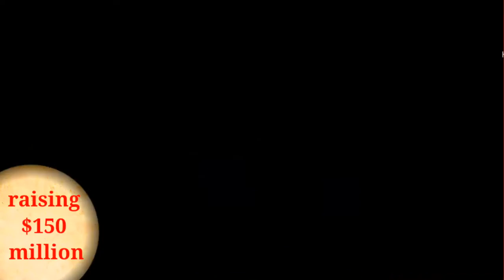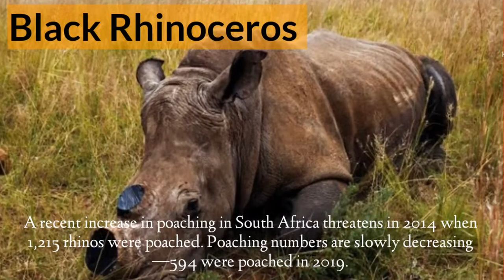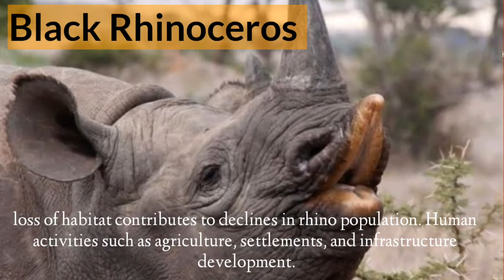about world's first wildlife conservation bond issued by World Bank to protect &conserve black rhino